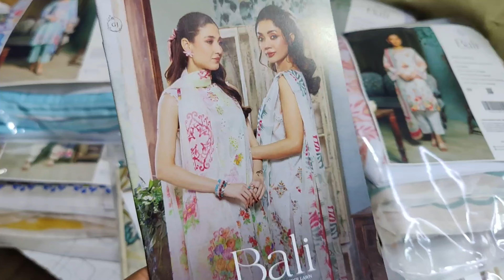BALI by gull jee chikankari | ziva | Zoe | gull jee collection | limited stock | house of cut piece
SHIRTS
SHIRT DUPATA
TWO PIECE
VRIYTIES INSHALLAH
MARKET KARACHI

gulahmedflat50%of
karachiwholsa lemarket
designers suits
Femebroidedcollection